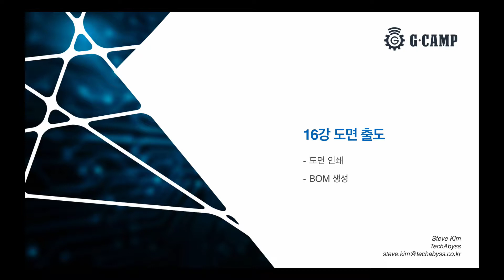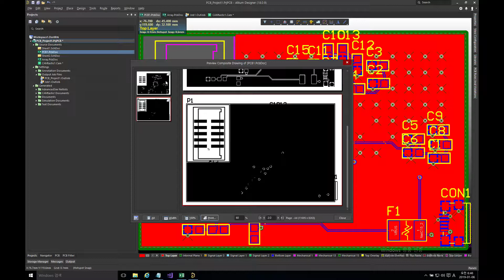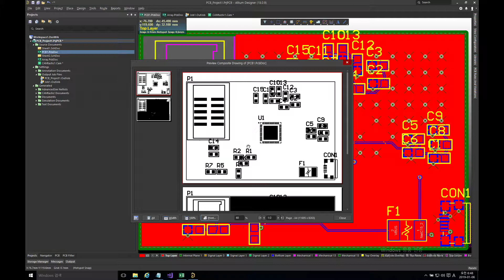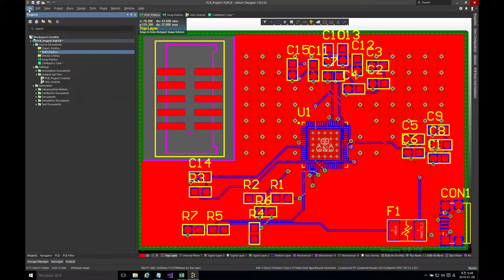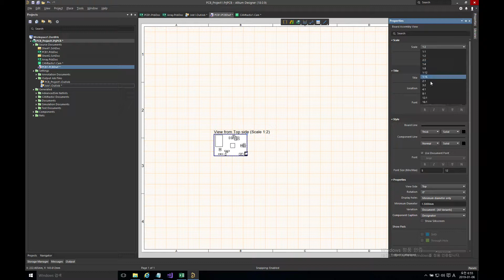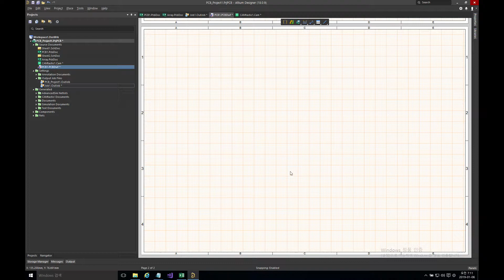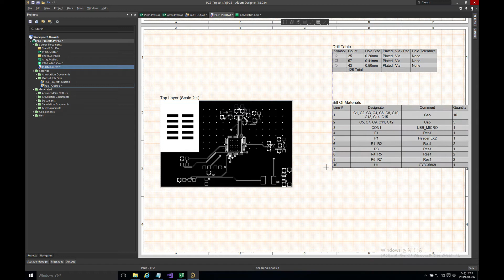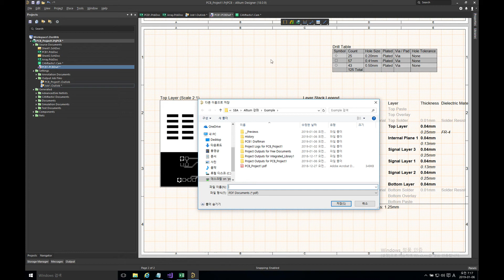(동영상 강의) Altium 알티움 16강(총20강), 도면 출도편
(동영상 강의)  Altium 알티움 01강(총20강), 도면 출도편입니다.
이번 강의에서는 도면 인쇄, BOM 생성을 다룹니다.

강의 : 테크어비스, 김우현님

전체 동영상을 보실 수 있습니다.